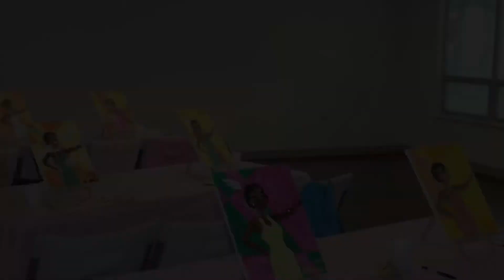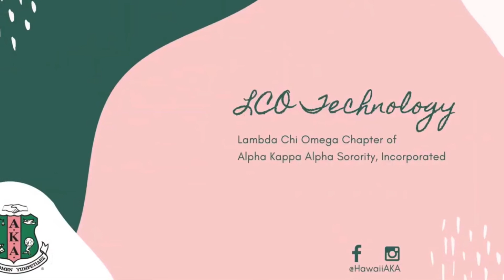MISS FASHIONETTA 2020 WORKSHOP TheArts!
Lambda Chi Omega Chapter
Miss Fashionetta 2020 Contestants
January 25, 2020
Honolulu, Hawaii
Photos by:  Kaelan Bryant

Alpha Kappa Alpha exposes students to arts enrichment and culture by focusing on visual and performing arts and by showcasing talent through the exploration of writers, entertainers and various other artists.

• Salute to the Harlem Renaissance celebrates the contributions of African-American artists during the Harlem Renaissance through student research and chapter sponsorship of student talent showcases. This initiative correlates with HBCUs and African-American culture and includes colleges with art collections.

• Salute to the Black Arts Movement focuses on student research and celebration of African-American artists during the Black Arts Movement. Lambda Chi Omega chapter champion activities that express the movement message and highlight members of Alpha Kappa Alpha Sorority who served as leaders and participants. Our activities include art events, poetry slams, dancing, painting, and performing arts.